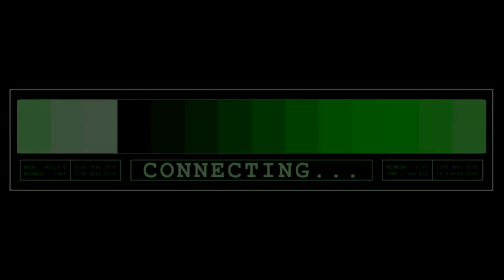matteo & david◆5 fine frøkner(+evak intro)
Dear friends, I came back with a new video. This time it cannot be said that it is sad, I have tried to capture the most sexy and hot moments of this soft couple. I'm not fully satisfied with the result, but it's been too many months that I constantly change it and in the end I decided to leave it like that, above all because my computer goes once and a hundred doesn't.
I hope however that in a small part you will like it and have fun! Love ya!

fandom: Druck (Skam Germany)
couple: Matteo and David
song: 5 fine frøkner by Gabrielle